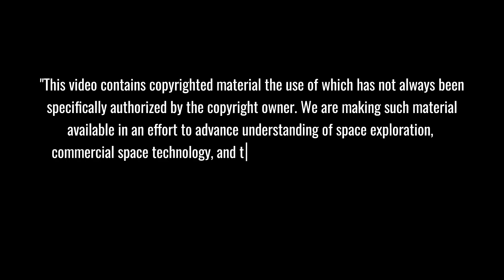SpaceX Prepares Starship V2's Booster 14 for 33-Engine Static Fire Test Ahead of Flight 7 in 2025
SpaceX's journey to the stars continues: Booster 14, the latest evolution of Starship's Super Heavy booster, stands ready for its crucial 33-engine static fire test. This next-generation rocket test marks a pivotal milestone in SpaceX's preparation for Flight 7, planned for early 2025. Will this enhanced version of Starship finally achieve the perfect launch and catch sequence that has eluded previous attempts?

⏱️ Key topics with timestamps:
0:00 - "BREAKING: SpaceX Starship V2 - 33 Raptor Engines Ready to Launch in 2025!"
1:23 - "Mysterious Midnight Move: Booster 14's Ghostly Journey Through Texas Fog"
2:45 - "Critical Moment: December 7th Test Reveals SpaceX's Hidden Breakthrough"
4:26 - "Ship 33 Secrets Exposed: Quantum Leap in Spacecraft Technology"
7:35 - "Power Symphony: 33 Raptor Engines Set to Create Nuclear Plant-Level Force"
9:49 - "Multiplanetary Revolution: How SpaceX's Latest Innovation Changes Everything"
11:59 - "EXCLUSIVE: November 2024 Secret Meeting Changes Space Industry Forever"